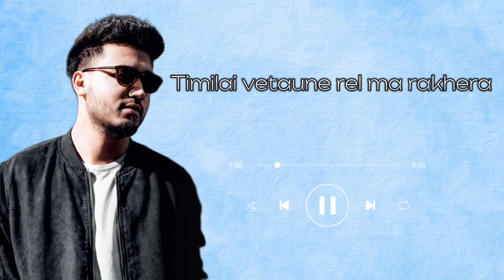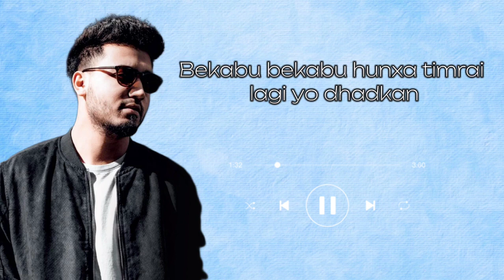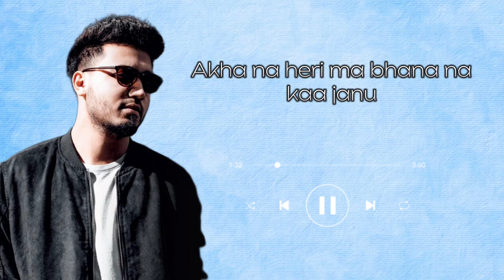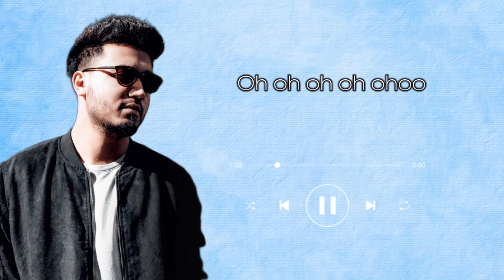Sushant kc new gajalu song lyrics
Sushant kc songs
Sushant kc new songs
Sushant kc lyrics songs
Sushant kc songs collection
Sushant kc gajalu
sushant kc gajalu lyrics songs
sushant kc gajalu lyrics
lyrics songs
sushant kc lyrics sathi
Sushant kc aama songs
Gajalu songs